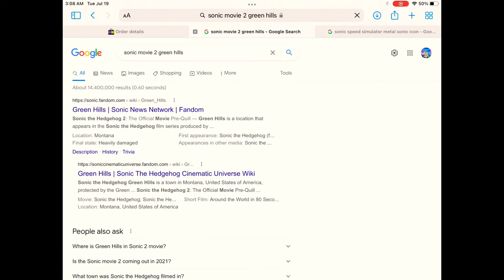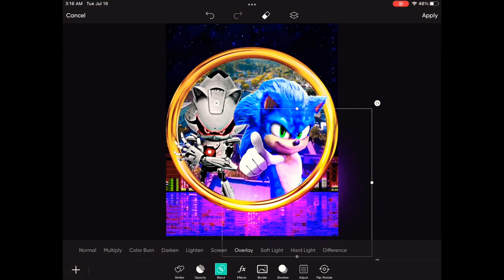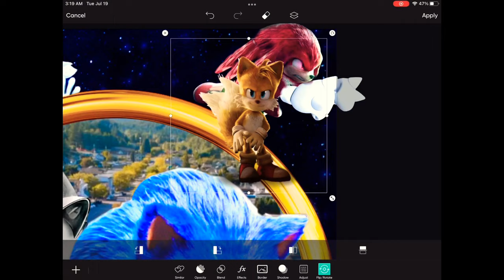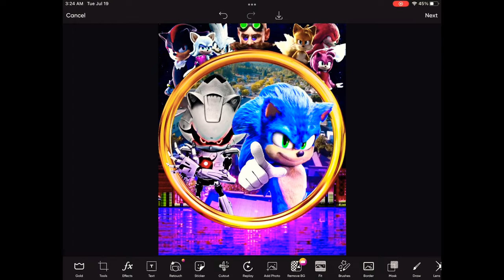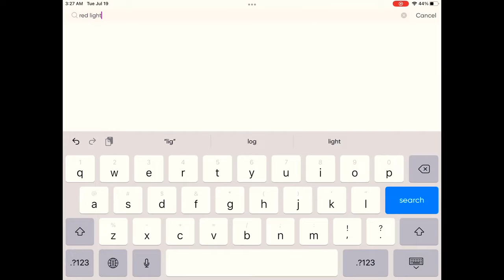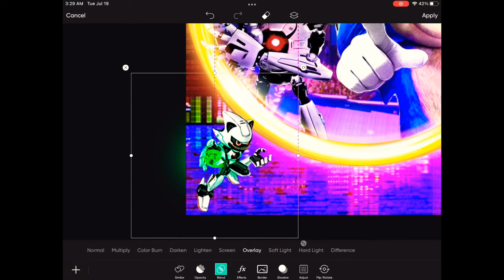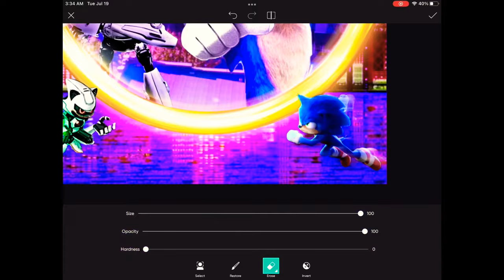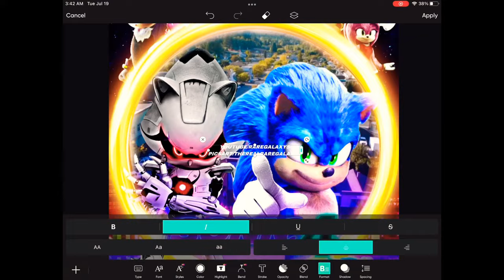[RareGalaxy5] Making A Custom Sonic Movie 4 Movie Poster! #4